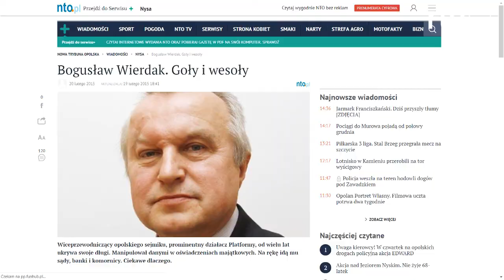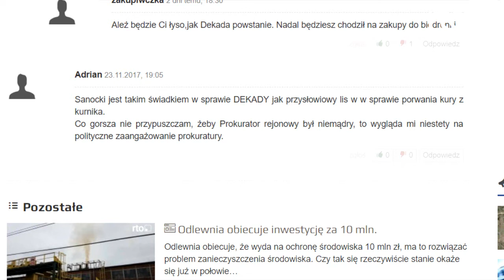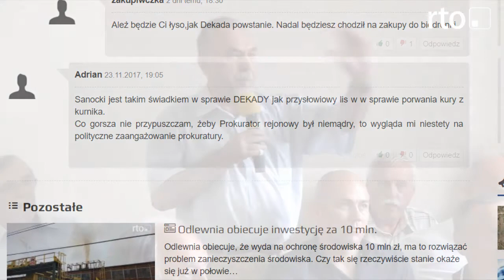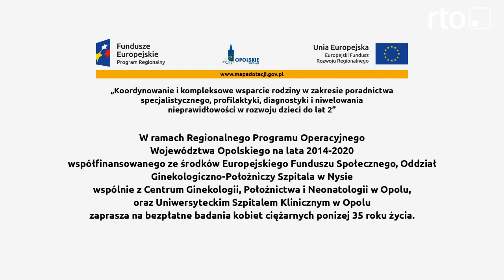konferencja DEKADA inwestor zakladnikiem politycznej rywalizacji